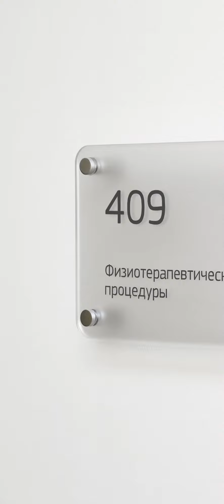Unifitting Sign Standoffs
Beautiful Signage System with Unifitting aluminium sign standoffs